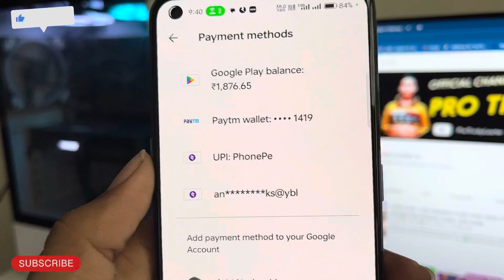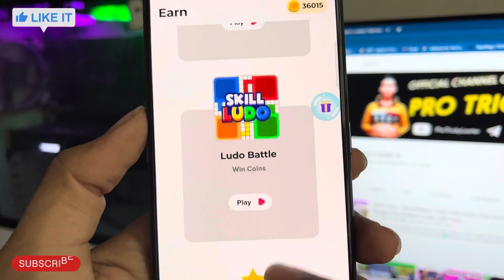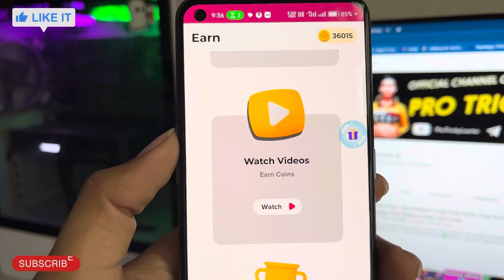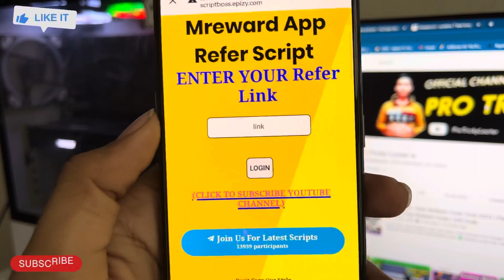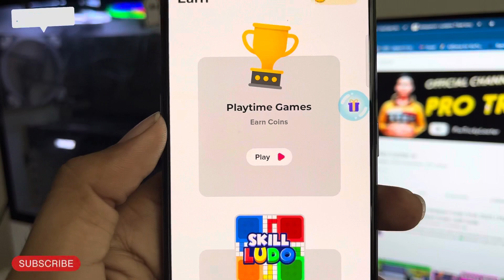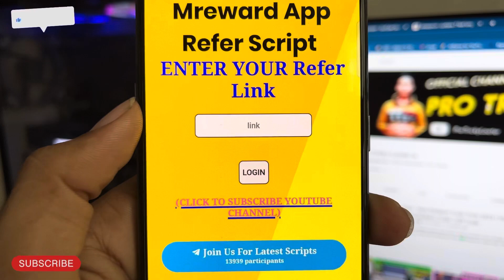Refer Script - Mrewards App Unlimited Refer Script | Mrewards App Unlimited Trick | Redeem Code App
0:00 Free Google Play Redeem Code App
0:40 Free Google Play Redeem Code
1:20 How to get Free Redeem Code
1:40 Free Google Play gift card codes
2:30 Free google play redeem code
2:50 Google Play gift card
2:59 New Redeem Code App 2023

1. Free Redeem code
2. Google Play Redeem Code Free
3. Free Google Play Redeem code kaise le
4. Free Redeem Code kaise le
5. How to get free Redeem code
6. free Google Play gift card mein kaise le
7. free redeem code mein kaise milta h
8. free redeem code kaise le
9. free google Play Redeem code for free
10. free redeem code free fire mein kaise le

‼️My YouTube Setup Equipment:-

♨️Keyboard Mouse

♨️Led lights

♨️Gaming Console

♨️Main Mic

♨️Second Mic

The information in this video offers general insights into earning videos, based on available knowledge at the time of recording. However, online platforms and trends can change, affecting outcomes.

Any potential earnings discussed are not guaranteed and individual results will differ. Examples shared aren't promises of similar results. Extensive effort and time are usually needed for online income.

Prioritize personal research and consider consulting professionals for financial, legal, or tax advice. The creators aren't liable for losses or damages. Your engagement is voluntary and at your own risk.

In short, while valuable, the content isn't immune to change. Think critically and seek advice when needed for important online earning decisions.

Thanks For Visiting Our Channel.